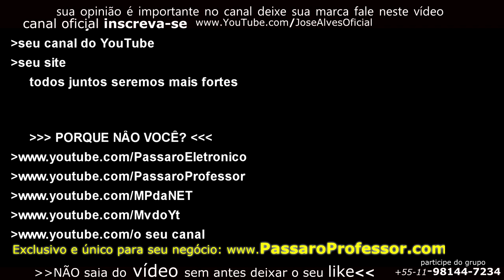PORQUE o Tempo de silêncio? Quando o seu Pássaro aprende? a Importância dos INTERVALOS